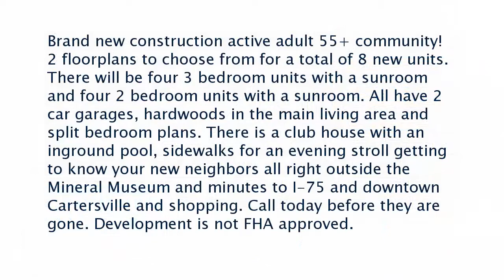Real estate for sale in White Georgia - MLS# 6601058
33 William Drive Ne
White Georgia 30184
MLS# 6601058

Brand new construction active adult 55+ community! 2 floorplans to choose from for a total of 8 new units. There will be four 3 bedroom units with a sunroom and four 2 bedroom units with a sunroom. All have 2 car garages hardwoods in the main living area and split bedroom plans. There is a club house with an inground pool sidewalks for an evening stroll getting to know your new neighbors all right outside the Mineral Museum and minutes to I-75 and downtown Cartersville and shopping. Call today before they are gone. Development is not FHA approved.